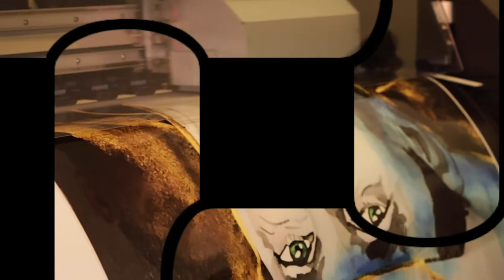Professional Plotter Technology Corp Artist Testimonial for Canon IPF8300 IPF8400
Bill Stidham Local Artist in Austin, Texas has partnered with Professional Plotter and Canon to help grow his business. With the New Canon IPF8400 12 color Photo Printer and Professional Plotter's great consultation on fine art media's Bill has saved thousands of dollars on his reproduction prints while producing the best quality possible.